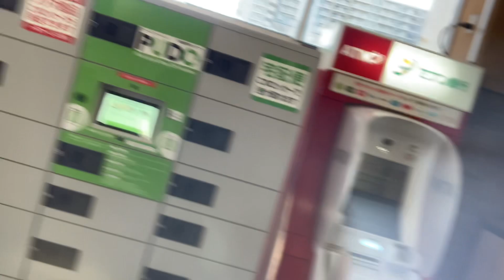アップし忘れ⤴️有難う楽耶❤️愛してるぜ〜っ❤️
００さん

（仮）【天下一武道会2】選手及びゲストを発表

蛯原興業さん❤️感謝